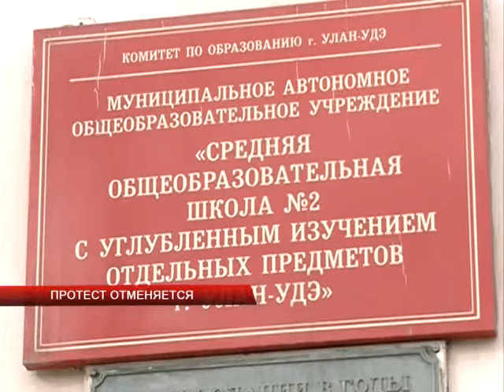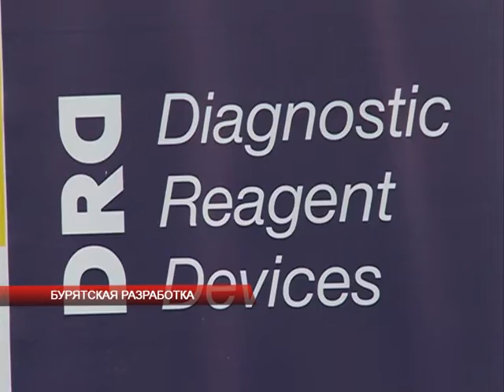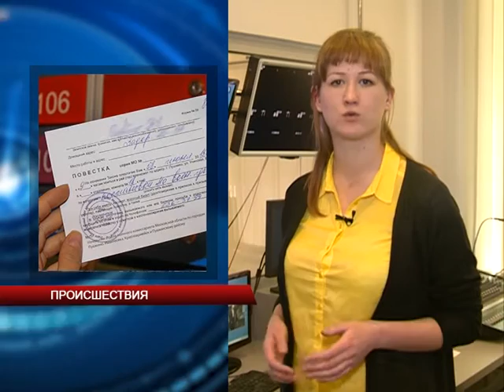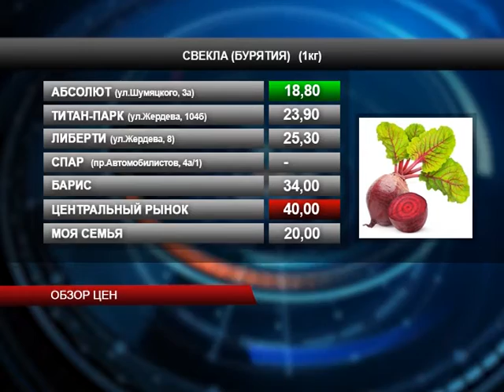Новости АТВ 11.03.16